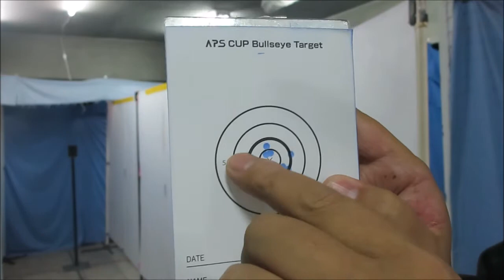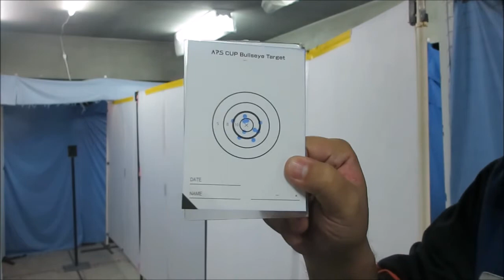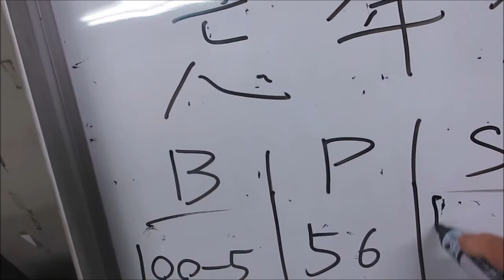ＡＰＳどうでしょう ＡＰＳカップ練習の記１８４